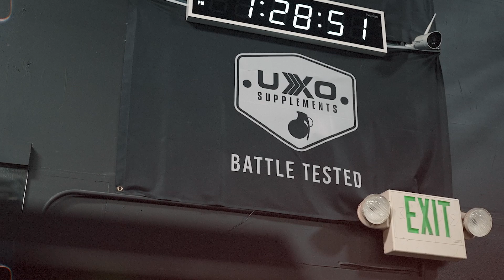FST-7 Training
FST-7 is there a more brutal set to perform in the gym? Let us know what you think. As we near closer to Black Friday, I give you a sneak peak at some of the offerings!! Plus, we do some taste sampling at the Mecca to get feedback on some new upcoming flavor drops and product launches. Finally, we take you through what FST-7 training looks like. To be used in moderation. Maybe one set in a training session, never more.

00:00​​​​​​​​​​ Intro
00:46 Arm day with Karl
01:31 Sampling new flavors
02:22 Link up with Chet
02:50 Black Friday update
04:45 FST-7 explanation
05:36 Charlie tries FST-7
07:00 Outro